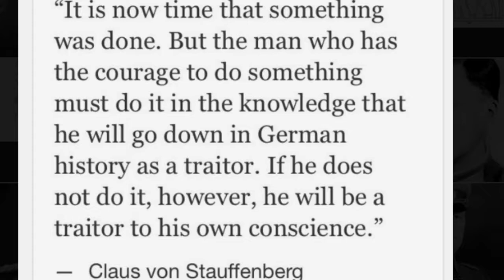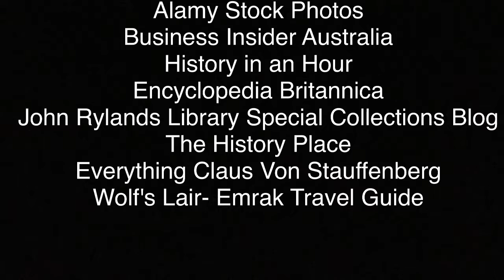NHD Documentary: Operation Valkyrie - "Resistance From Within"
A documentary on resistance within Germany against the Nazi Reich during the Second World War. This is a submission for the 2017 National History Day competition for the senior group documentary category in Bozeman MT.